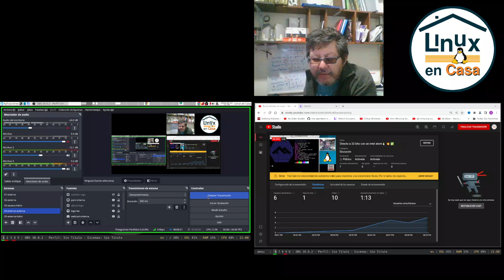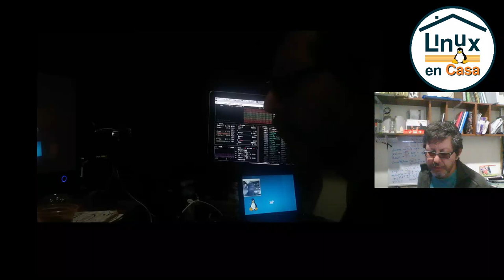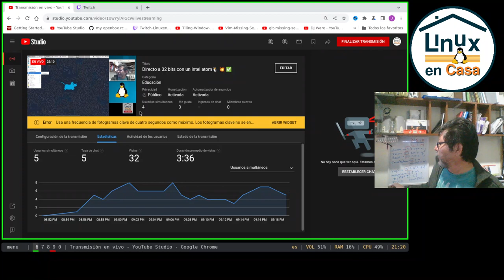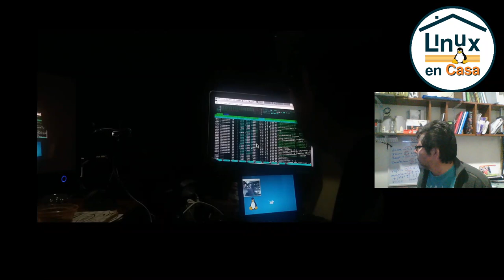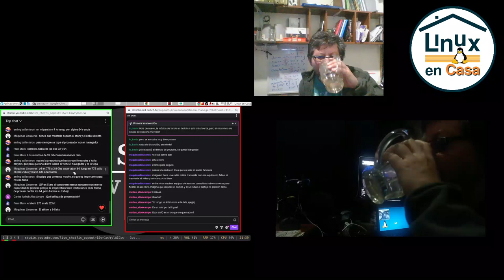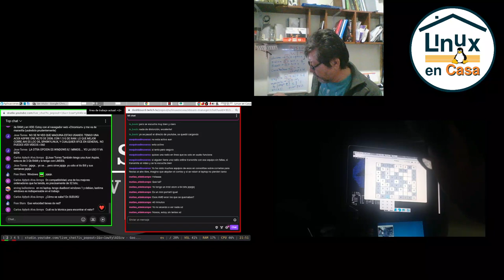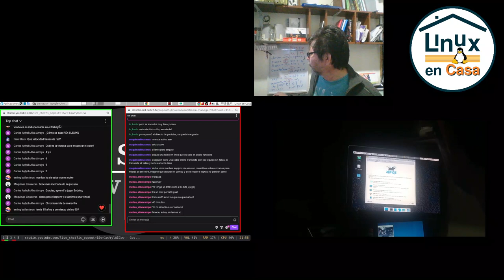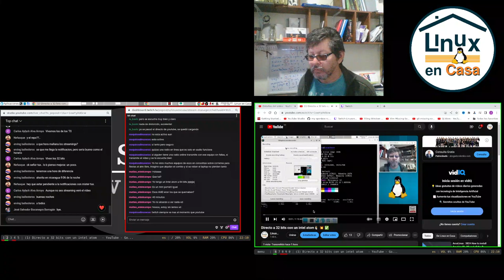Directo a 32 Bits con un Intel Atom - Versión Twitch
Este es el directo que se hizo en TW el día 20 de Enero de 2024 y sería un "Detrás de Cámaras" del directo con el Portátil msi u100 con procesador intel atom de 32 bits: